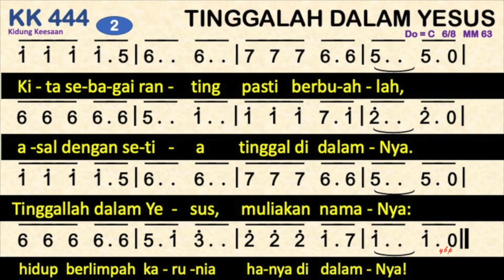KK 444 Tinggallah Dalam Yesus - Dengan Pemandu Lagu - Kidung Keesaan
KK 444  – Tinggallah Dalam Yesus
do = c
6 ketuk (2 x 3)

00:00 Bait 1. Tinggallah dalam Yesus, jadilah muridNya,
00:42 Bait 2. Kita sebagai ranting pasti berbuahlah,

1. Tinggallah dalam Yesus, jadilah muridNya,
b’lajarlah Firman Tuhan, taat kepadaNya.
Tinggallah dalam Yesus, andalan kuasaNya.
Dialah Pokok yang benar, kitalah rantingNya.

2. Kita sebagai ranting pasti berbuahlah,
asal dengan setia tinggal di dalamNya.
Tinggallah dalam Yesus, muliakan namaNya:
hidup berlimpah kurnia hanya di dalamNya!